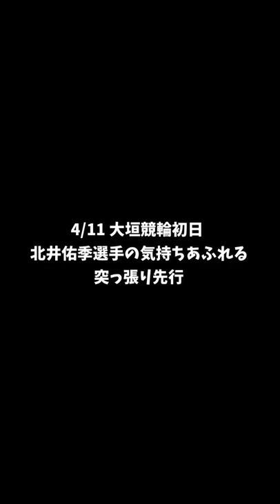【競輪】4/11 大垣競輪初日 北井佑季選手の気持ちあふれる突っ張り先行